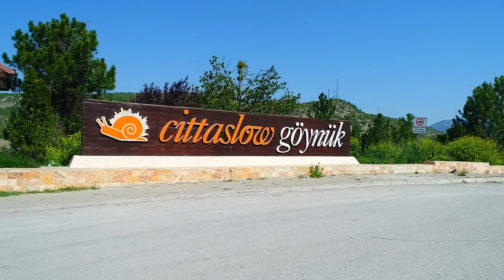Cittaslow Goynuk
Cittaslow Video Contest 2018